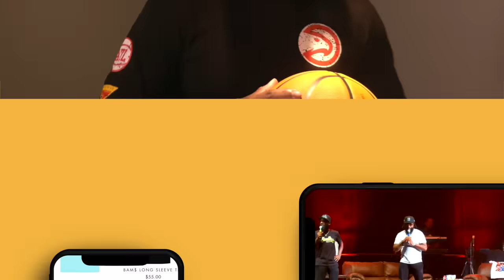😂😂😂 All-new live show Roast session from Houston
DC Young Fly, Karlous Miller and Chico Bean dropped another hilarious live show on the their streaming app Channel 85!